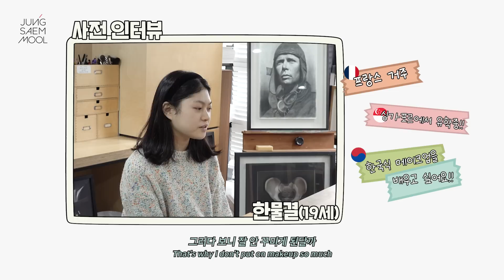[ENG] 19살 프랑스 유학생 브이로거 물결 K뷰티로 변신!ㅣ구독자 메이크오버 3편 with 샘물쌤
[기획,제작]
정샘물아트앤아카데미

사용제품
[베이스&블러셔]
정샘물 아티스트 컨실러 팔레트 (블렌드) JUNGSAEMMOOL Artist Concealer Palette (Blend)
정샘물 스킨 누더 커버레이어 쿠션 (라이트) JUNGSAEMMOOL Skin Nuder Cover Layer Cushion (Light)
정샘물 마스터클래스파운데이션브러쉬 JUNGSAEMMOOL Masterclass Foundation Brush
정샘물 에센셜 물 크림 JUNGSAEMMOOL Essential Mool Cream
정샘물아티스트블러쉬터치 (로지) JUNGSAEMMOOL Artist Blush Touch (Rosy)
정샘물 아티스트 글로우 터치 (브론즈) JUNGSAEMMOOL Artist Glow Touch (Bronze)
정샘물 에센셜 파우더 일루미네이터 (핑크 글로우) JUNGSAEMMOOL Essential Powder Illuminator (Pink Glow)
정샘물 마스터클래스블러셔브러쉬 JUNGSAEMMOOL Masterclass Blush Brush

[아이섀도우]
정샘물 리파이닝 아이섀도우 더블 (베일 피치) JUNGSAEMMOOL Refining Eyeshadow Double (Veil Peach)
정샘물 아티스트 아이섀도우 팔레트 (템팅 앤 클래시) JUNGSAEMMOOL Artist Eyeshadow Palette (Tempting and Classy)
정샘물 스타일 픽스 브로우 마스카라 (차콜 그레이) JUNGSAEMMOOL Style Fix Brow Mascara (Charcoal Grey)
[립]
립프레션시스루틴트 (이브닝레이스) JUNGSAEMMOOL LIP-PRESSION SEE-THROUGH TINT (EVENING LACE)

[쉐이딩]
스킨 누더 쉐이딩 팩트 JUNGSAEMMOOL Skin Nuder Shading Pact
[브러시]
정샘물 마스터클래스브러쉬 세트 JUNGSAEMMOOL Masterclass Brush Set
정샘물 아티스트 브러쉬 파우치 세트 JUNGSAEMMOOL Artist Brush Pouch Set